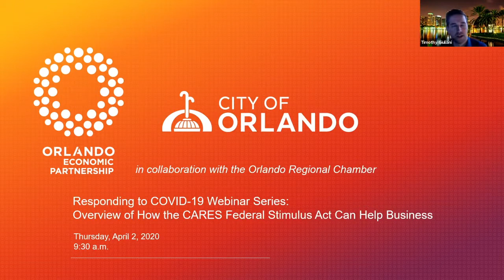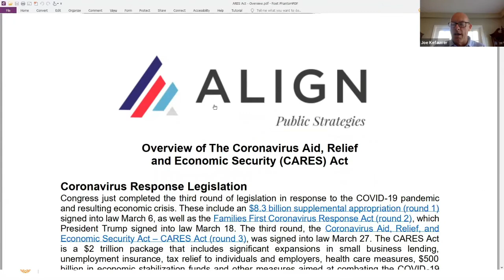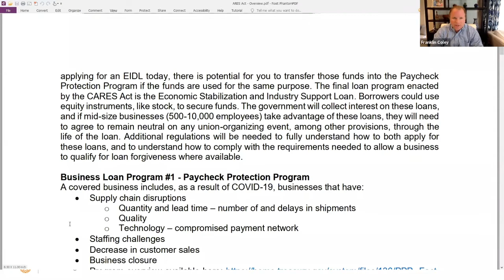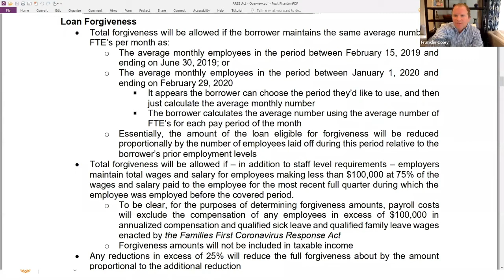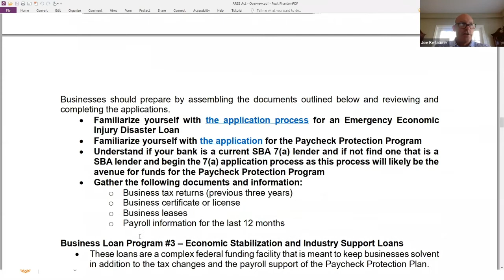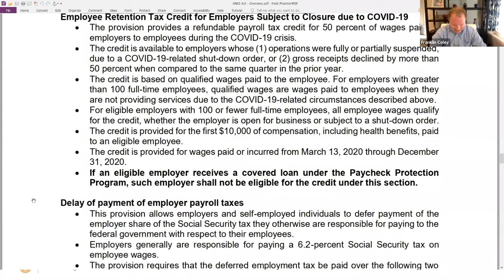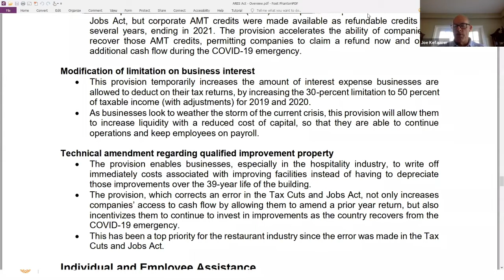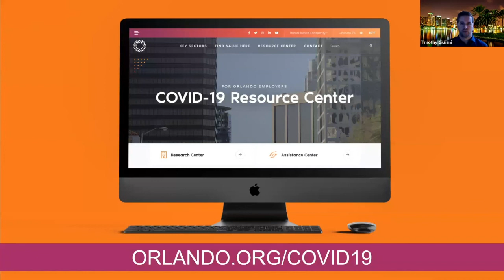COVID-19 Webinar Series: Detailed Review of How the CARES Federal Stimulus Act Can Help Business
Orlando Economic Partnership President and CEO Tim Giuliani and City of Orlando Mayor Buddy Dyer host Align Public Strategies Managing Partner Joe Kefauver and Partner Franklin Coley as they provide an overview of the Coronavirus Aid, Relief and Economic Security (CARES) Act, recently passed by the U.S. Congress and signed into law by the President.

The webinar provides clarity on the immediate emergency relief available in this $377 billion federal stimulus package, reviews the bill and highlights portions most important to small businesses, including what to do in the short and long term.